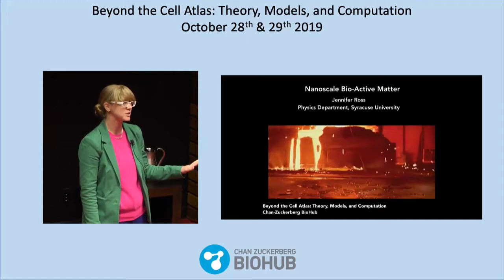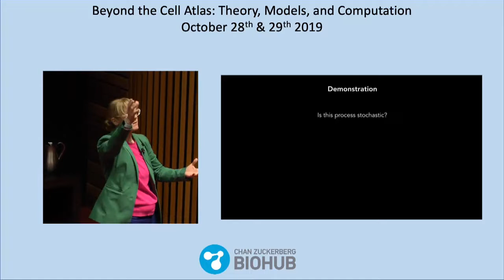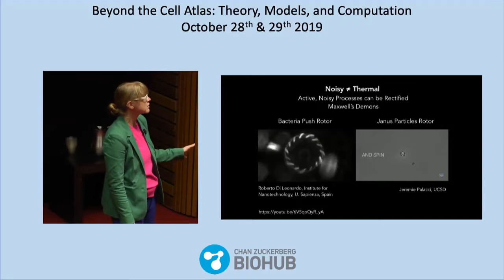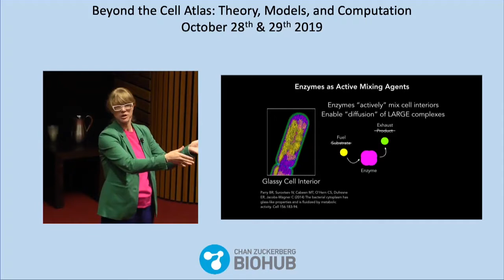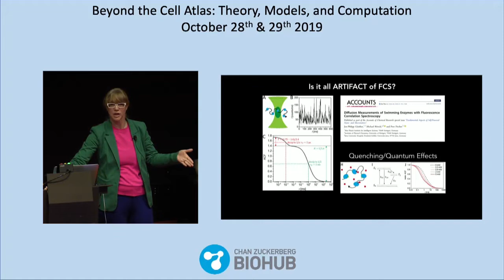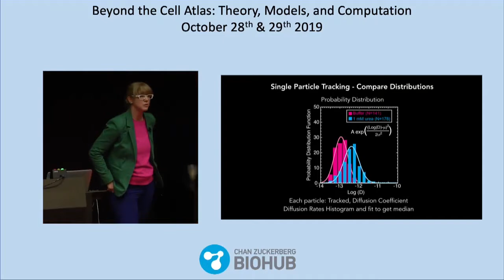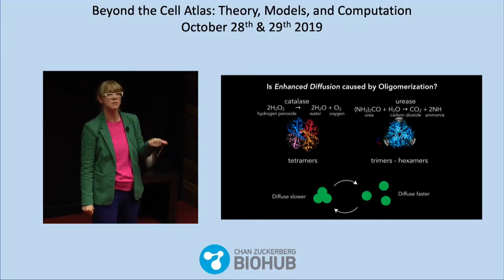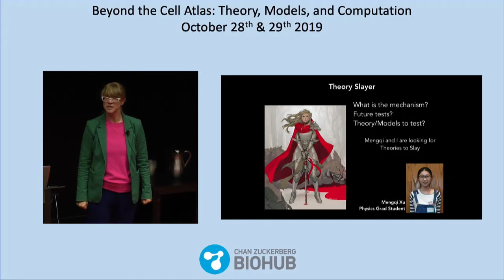Beyond The Cell Atlas - Jennifer Ross - 10/28/19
Jennifer Ross, Syracuse University
Nanoscale bio-active matter